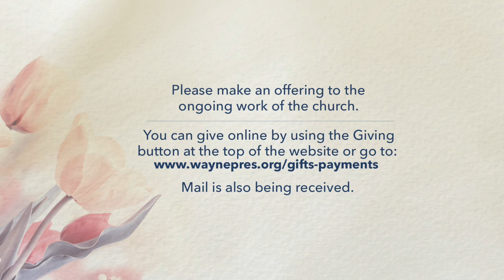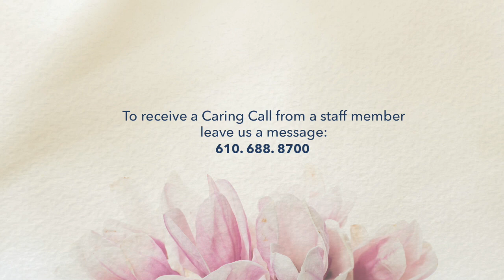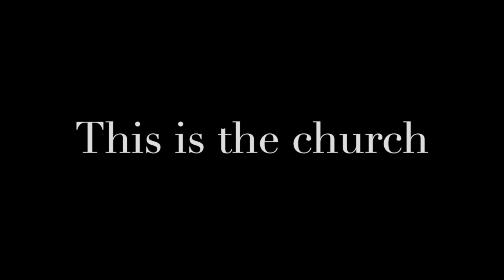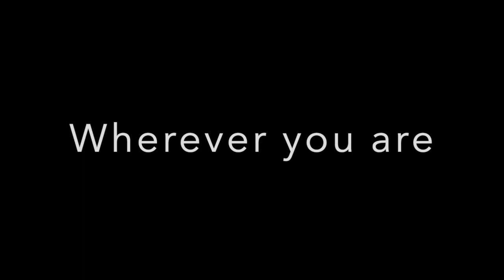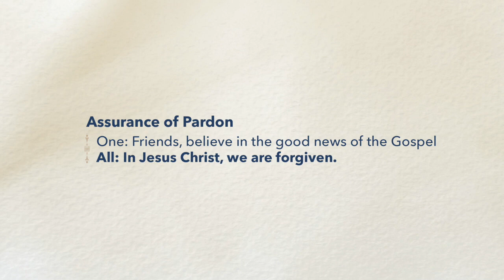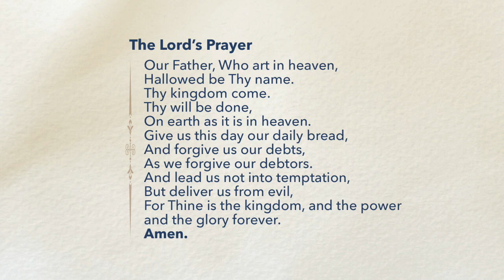April 26th, 2020 - Emmaus Everywhere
Please join us for our Sunday Worship Service at 9:30am.  Prelude music starts at 9:17am  and the service will start shortly after 9:30am.